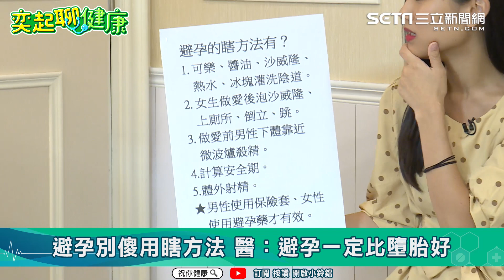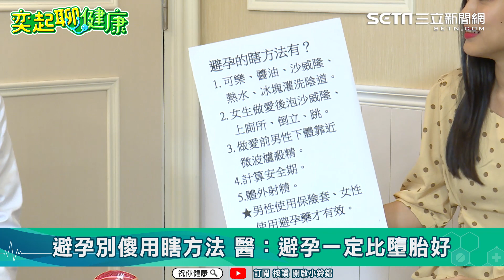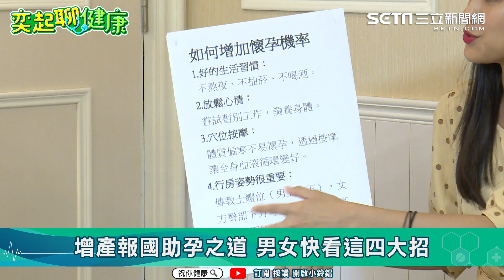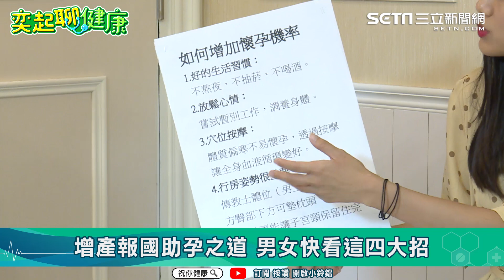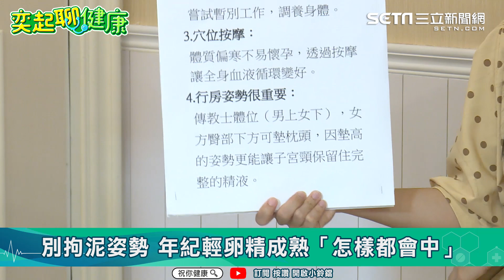如何增加「懷孕」機率？婦產科醫師教你4招 生活習慣、姿勢很重要｜「避孕」別用傻方法！女錯吃「避孕藥」會中風｜學林志玲趁早凍卵 34歲起算高齡產婦｜張宇琪醫師｜奕起聊健康 健康節目推薦 郭奕均｜祝你健康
今天我們要討論的是全天下男人與女人都要重視的-有關避孕與助孕的做愛。暑假是墮胎旺季，台灣人1年也吃掉5萬顆RU486墮胎藥，這竟然會增加中風風險。到底如何避孕，正確的做愛，以及幫助懷孕。

這集節目，我們邀請萬芳醫院婦產科主治醫師張宇琪醫師，請張醫師來為我們，熱情分析怎樣才性福？跟著林志玲、郭台銘學做人。請跟著主持人郭奕均的直播鏡頭，帶大家【奕起聊健康，讓自己更健康】。